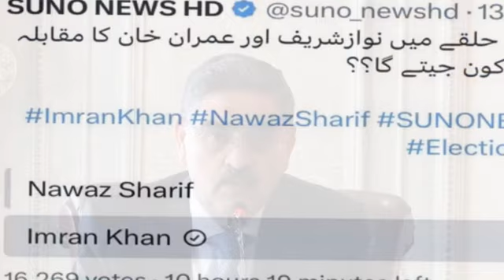Imran Khan Cannot Be Minus | PTI Shall Take Part In Elections On Bat Symbol, Nawaz Sharif In Trouble